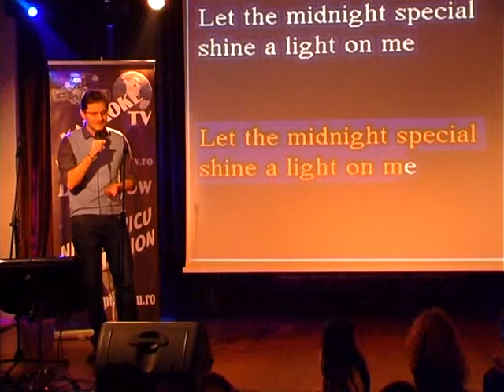Francesco Vineri la Karaoke Star pe scena Hard Rock Cafe Bucuresti